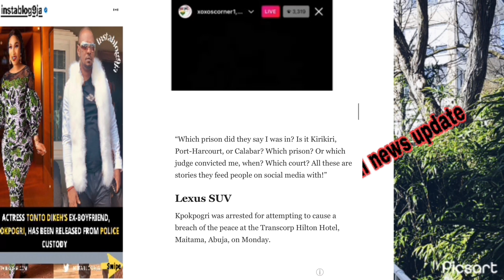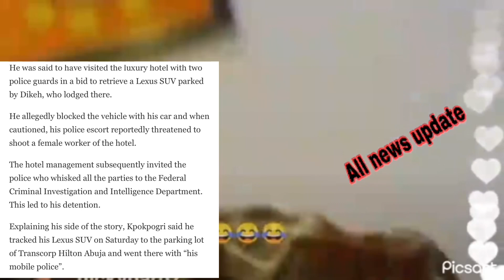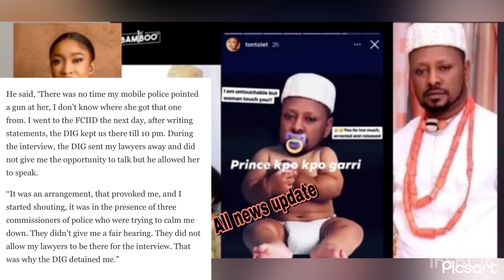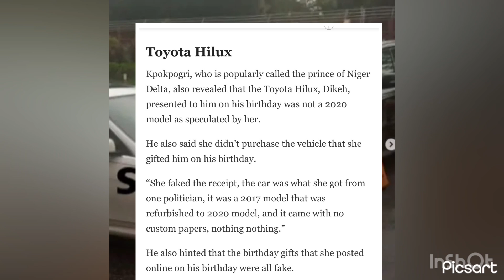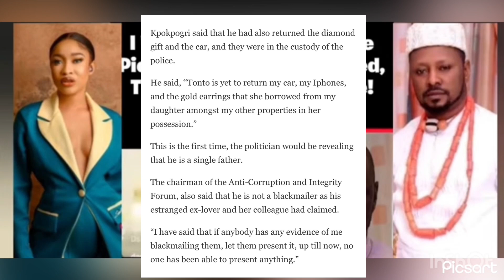💔I NEVER PROMISE TONTO MARRIAGE, SHE F0RC€D HERSELF ON M€ KPOKPOGRI £XP0S€D TONTO IN NEW INTERVIEW